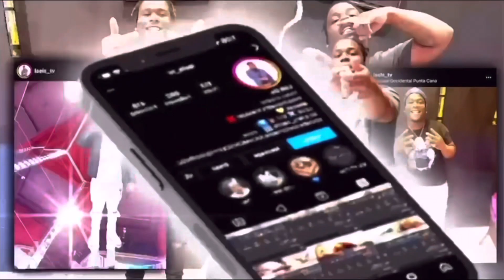Kenzo Balla - "Enough Is Enough" ft. Rayy Balla & Cito Blick How Y’all Feel Bout This 👀 L’A Reacts